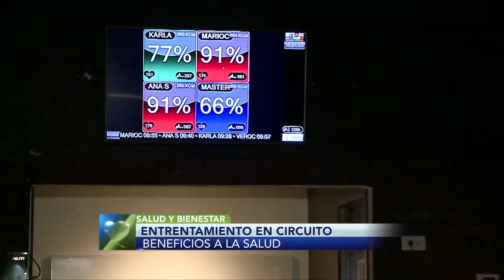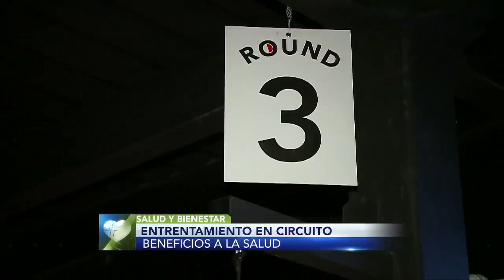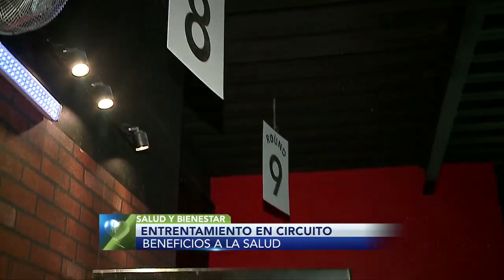Beneficios del entrenamiento en circuito